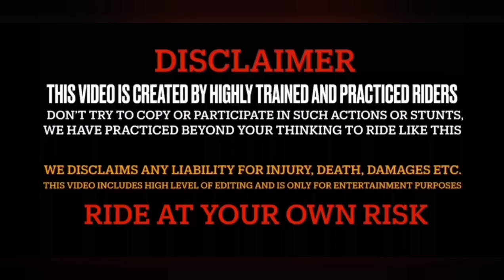I Almost cr*sh In road 😰 || Audi A4 live crush ho gaya 😭